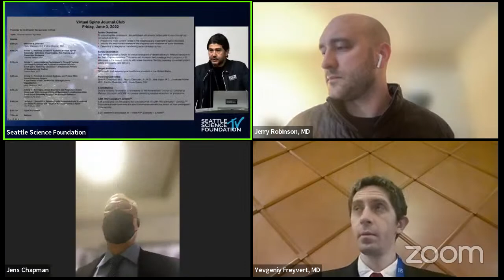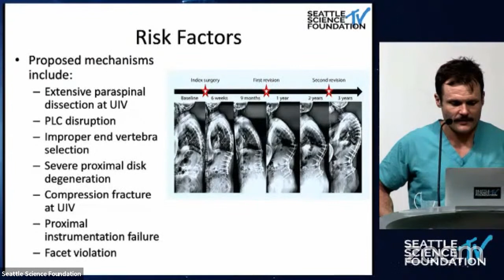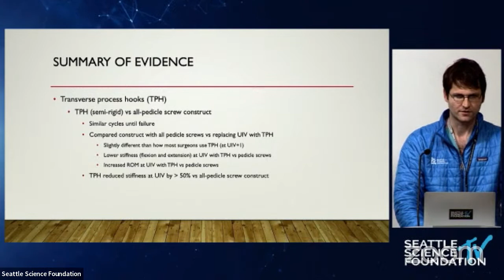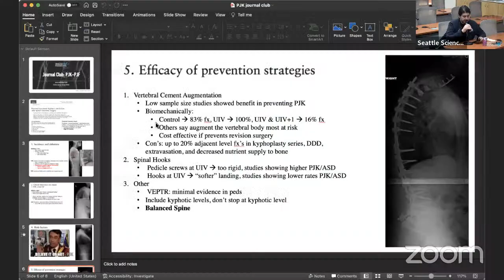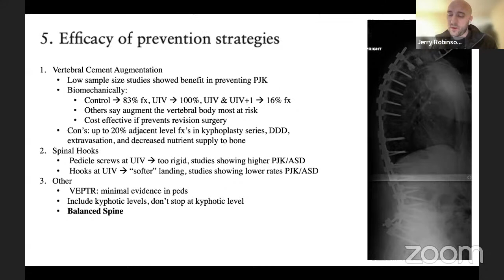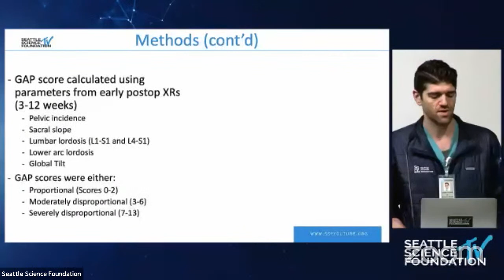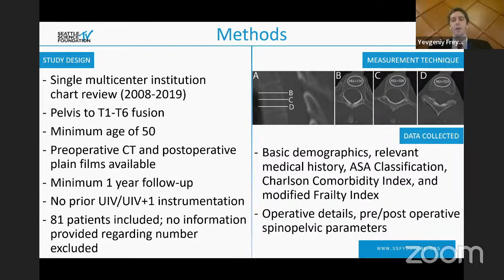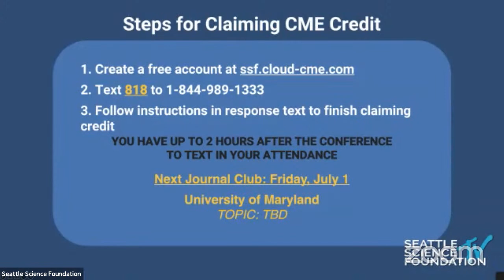Proximal Junction Kyphosis - Rod J. Oskouian, M.D. and Jens R. Chapman, M.D.